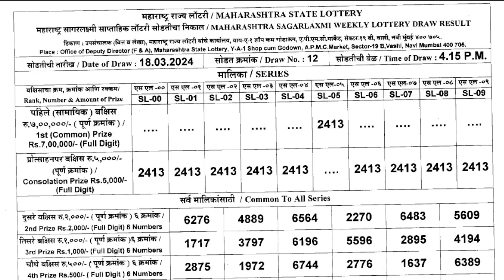Maharashtra Sagarlaxmi Weekly Lottery draw result 4:15pm 18.03.2024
Maharashtra Sagarlaxmi Weekly Lottery draw resul
Tage :-